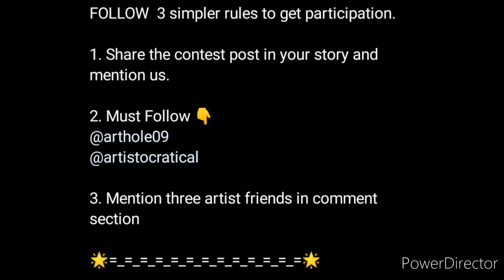Online Art Competition 2022🔥🥰 Online Drawing Competition 2022 Free Entry🎖️Win Certificates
3 Best A4 size Drawing books set in affordable amount